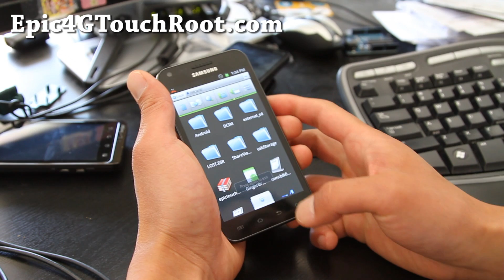Epic 4G Touch Root!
I've got my Epic 4G Touch rooted now just network/data/voice isn't working... We should have full root soon...